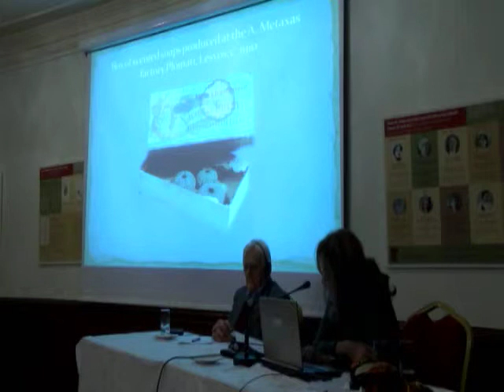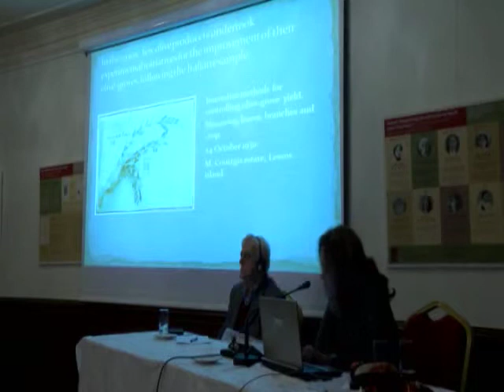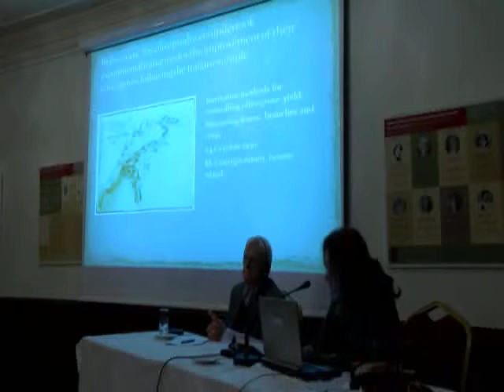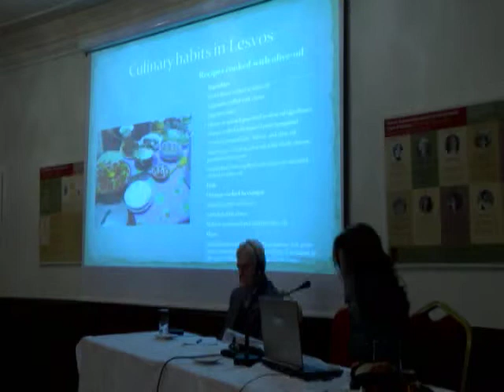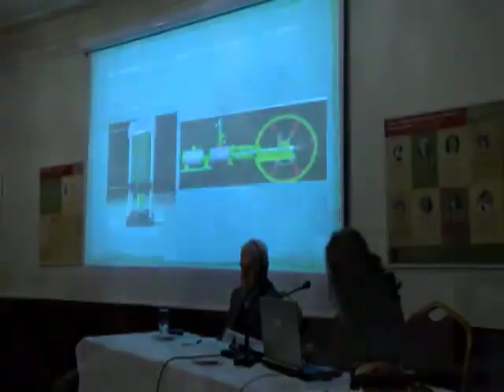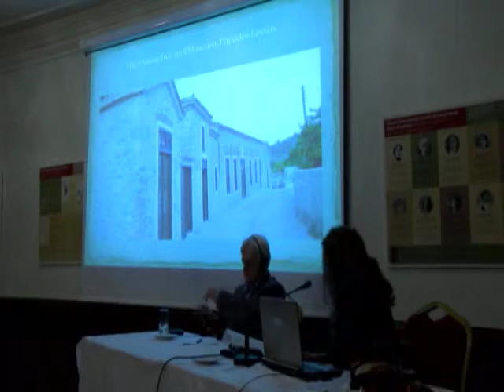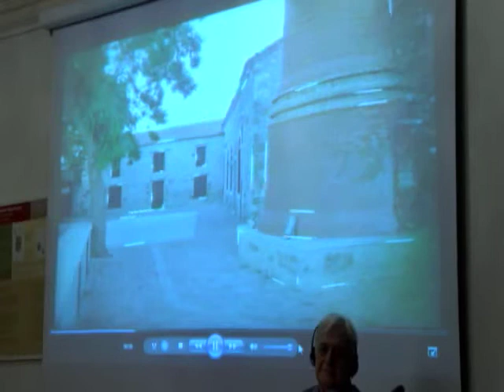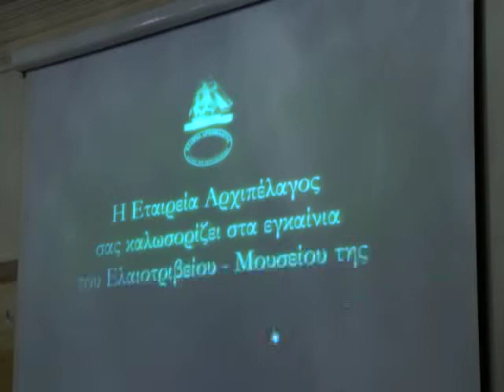Akdeniz Zeytinyağı: Aydınlatma, Pişirme, Esanslama, 16/12/2014, Sismanoglio Megaro'da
Yöneten: Evangelia Balta

Konuşmacılar:
•    Evridiki Sifnaios (Yunanistan Milli Araştırma Enstitüsü)
Yağ ve Sabun Teknolojisi. Ege’nin İki Yakasında ‘Peripatetik’ Kültürel  Değerler

•    Mehmet Genç (Şehir Üniversitesi)
İstanbul’un Yağ İkmali